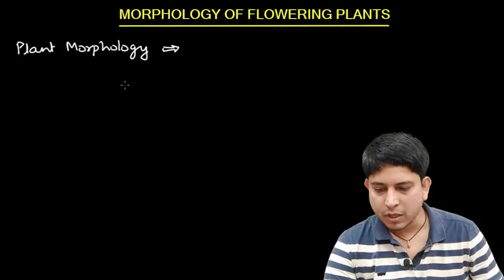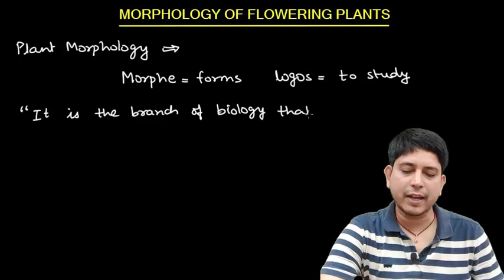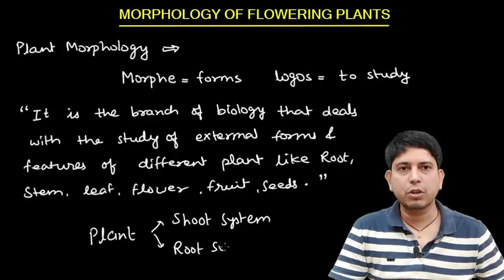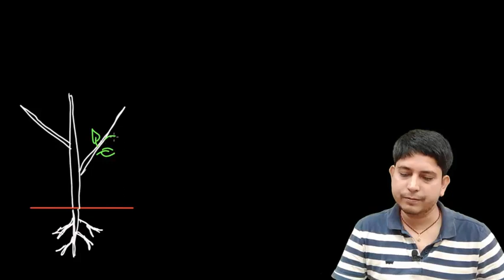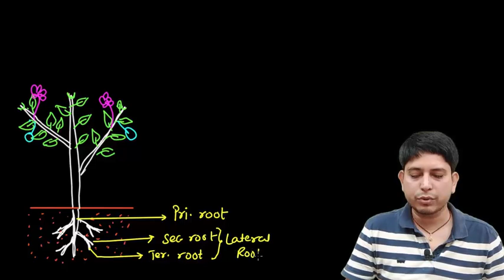Morphology of flowering plants # 01 || Myacademy Learning || BIOLOGY || Dr. Rajiv Mishra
This Lecture is very helpful for the students preparing for NEET 2021.
For detailed lectures & complete yearlong courses download the Myacademy Learning App